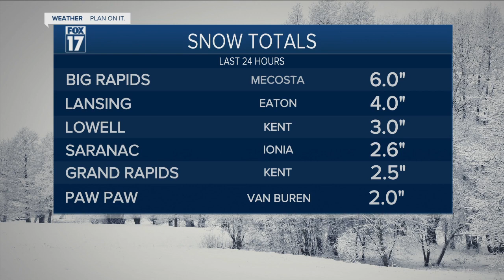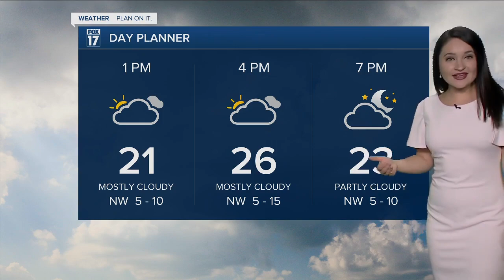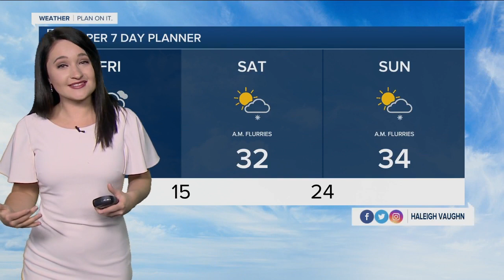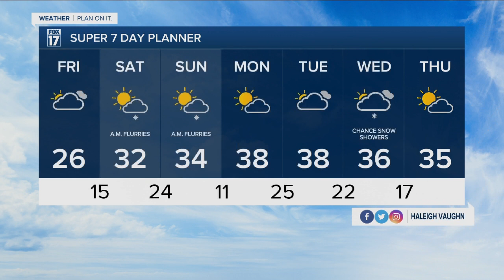Friday Midday Forecast - February 25th, 2022